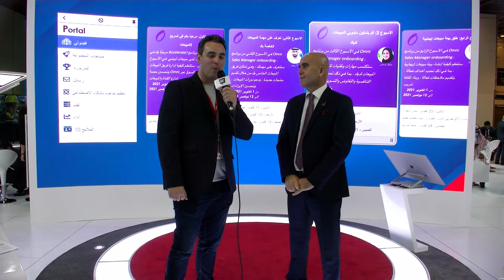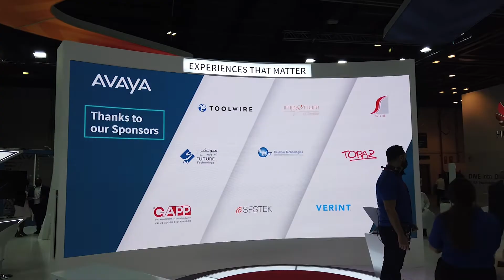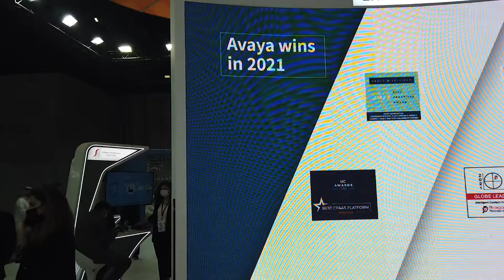Avaya's CCaaS innovations help facilitate the 'New Normal' - UC Today News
UC Today's David Dungay hosts Nidal Abou-Ltaif, President, Avaya International. In this session we discuss the following:

1) The road to the 'new normal'
2) The significance of Gitex for Avaya
3) Innovation and exciting trends coming in 2022

Hosted by [HOST] at UC Today News - Unified Communications & Collaboration Tech News